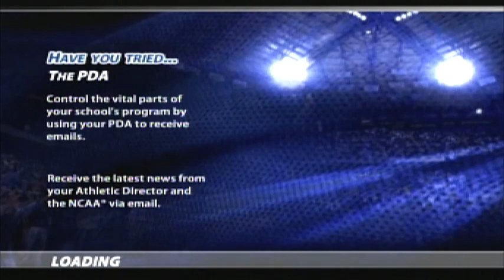NCAA March Madness 2005 - UCLA Bruins vs Arizona Wildcats